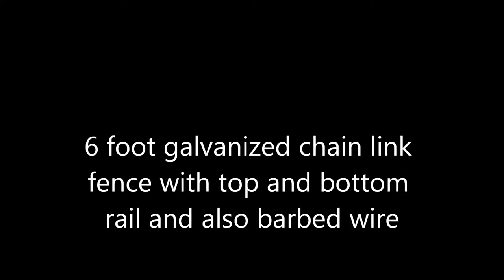6 foot galvanized chain link fence with barbed wire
A simple 6 foot high chain link fence with top and bottom rail and also barbed wire on top.